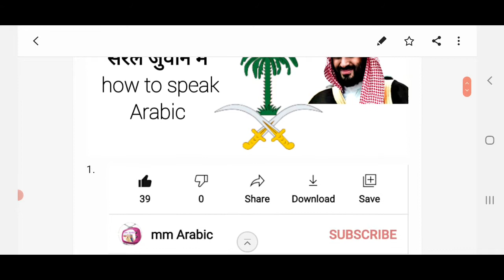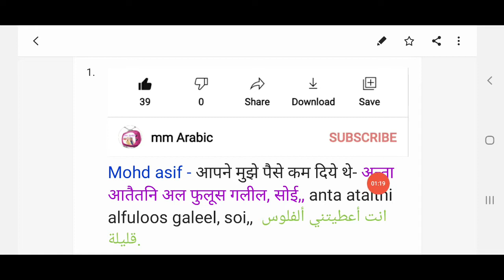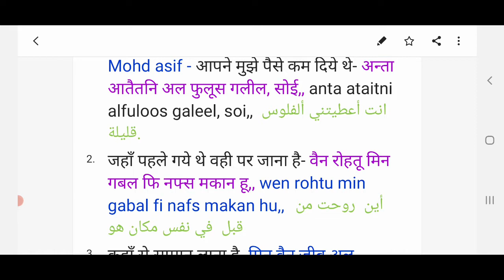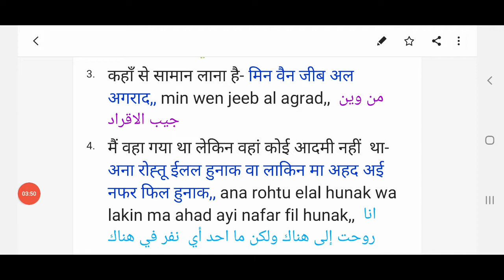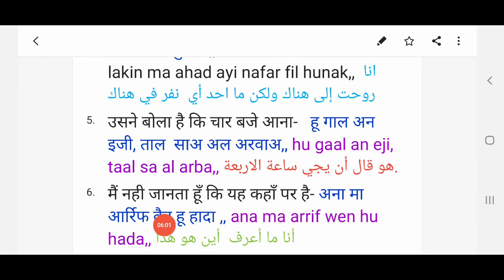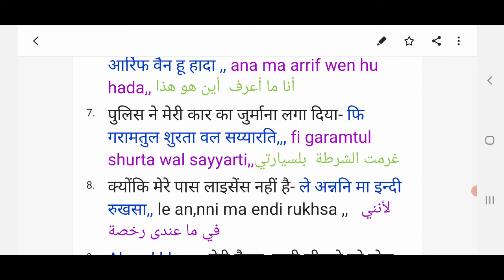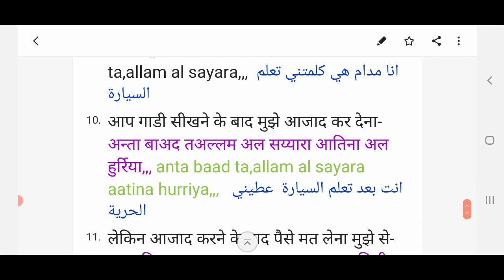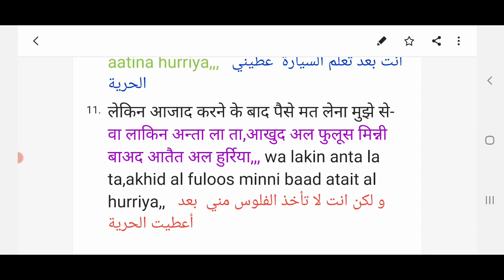अपने कफील से आजाद करने के बारे में कैसे बोले अरबी में।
apne kafeel se ajad karne ke bare me kese bole Arabic me